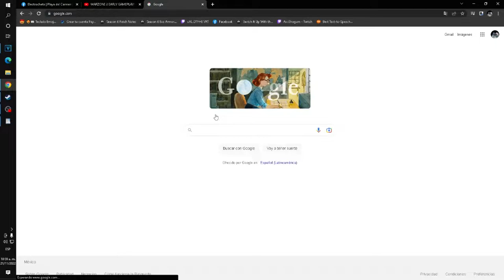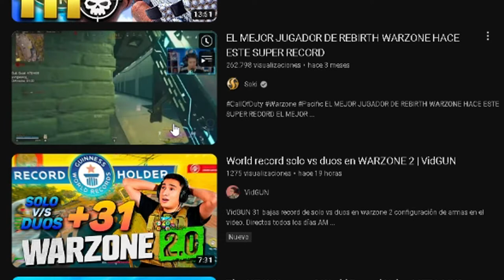WORLD RECORD MUTEX | VERSION CORTA | WARZONE 2 RECORD MUNDIAL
EN ESTE VIDEO ELECTROCHETO TE ENSEÑA UNA VERSION RESUMIDA DEL ACTUAL WORLD RECORD DE WARZONE 2.0 DE MUTEX, ESPERO DISFRUTES ESTE VIDEO SIN ANTES MENCIONAR  QUE NO SOY AUTOR DE LOS FRAGMENTOS USADOS EN EL VIDEO PERO SI DEL GUIN Y EDICION DE ESTE EJEMPLAR!!

ElectroCHET0
ElectroCHETO